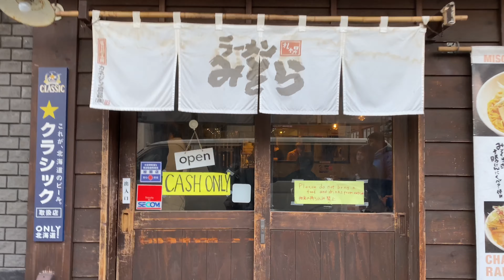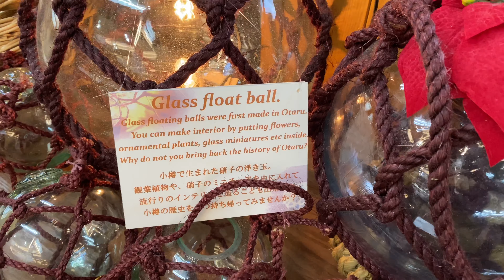Otaru Winter Street Walk, Hokkaido 4K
The winter walk started fro Otaru Steam Clock. Time seems to slow down at Otaru, while taking in the relax sight, experience it’s culture and food.

The street is line with various exciting shops. Restaurant and street food aplenty for those hungry souls. The walk end on Otaru Canal night scenery.